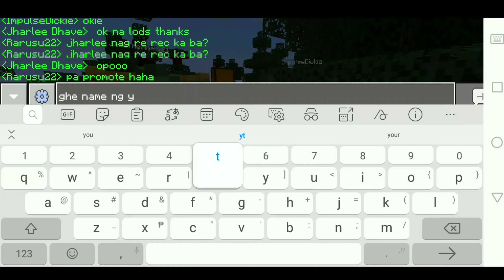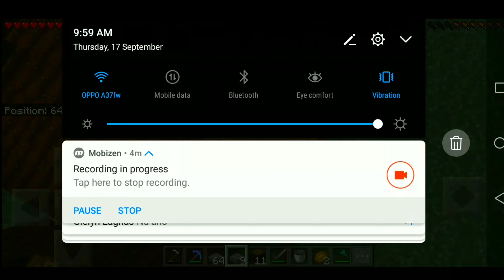Let's Play Minecraft Survival | Hype Craft | Episode 02